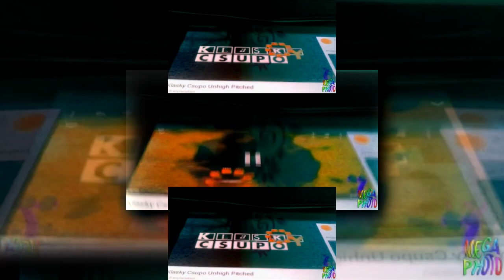Reupload LOLsky LOLpo Scan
reupload from almi tv vgcp
this was in scan vs round 681 by jason cooley